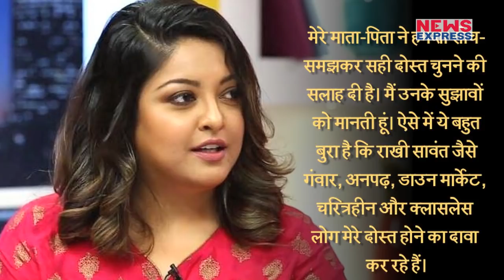Rakhi की बकवास सुनने के बाद भड़की Tansuhree कहा - दिमाग की Plastic Surgery कराओ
ड्रग एडिक्ट और लेस्बियन कहने पर राखी पर भड़कीं तनुश्री, देखिए जरा क्या कहा.